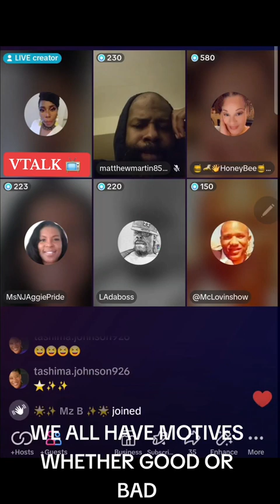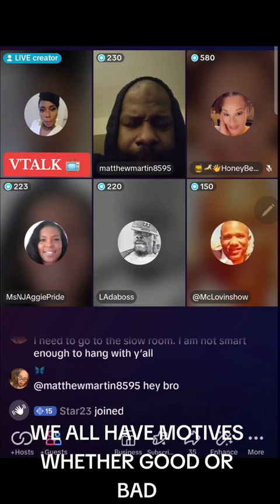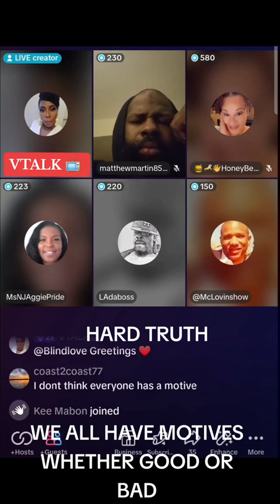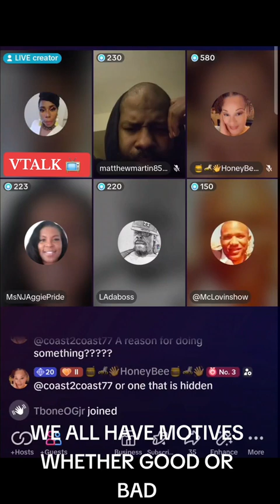March 10, 2024